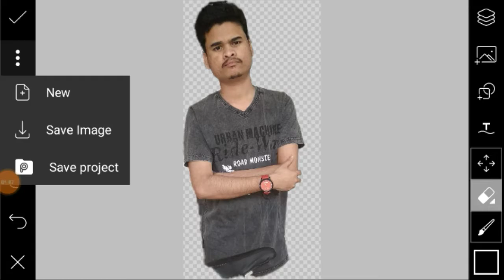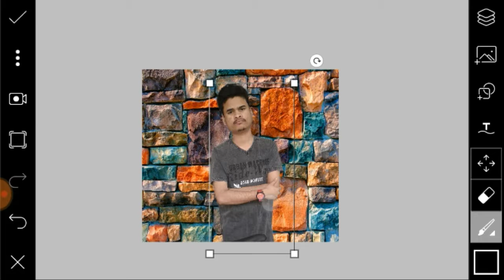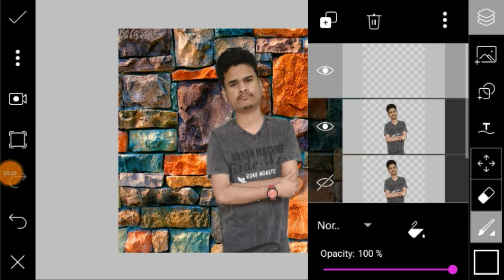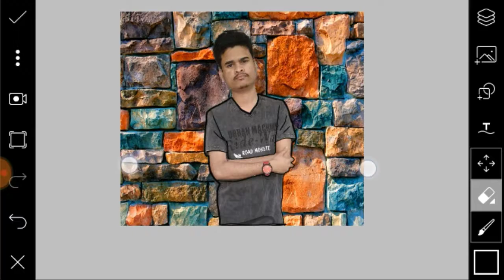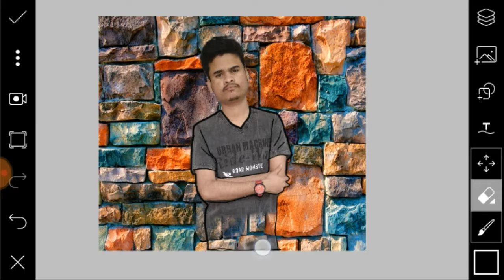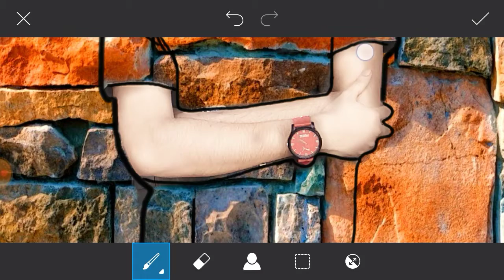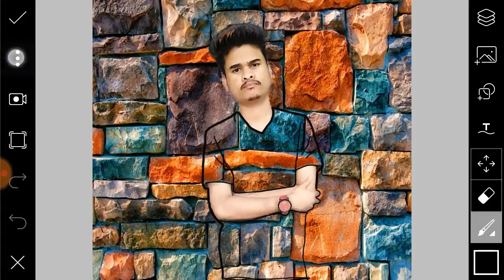PicsArt creative Instagram viral photo editing|| PicsArt New editing 2019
Welcome to Before After
   This channel just for sharing all about editing tutorial. I make video about photo editing.